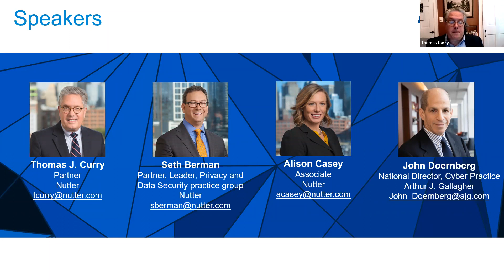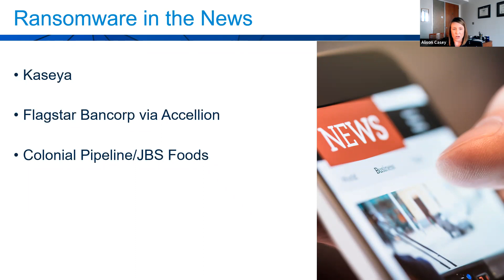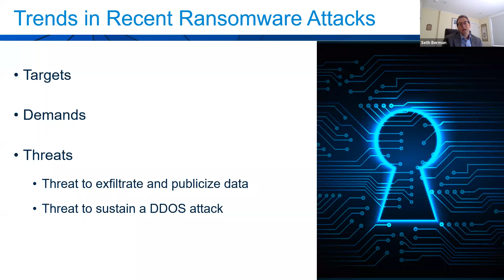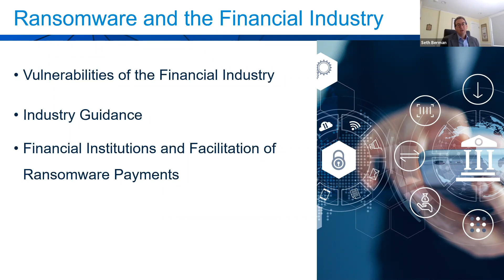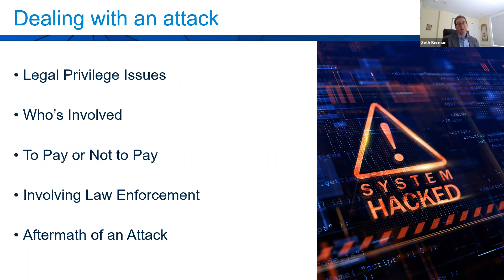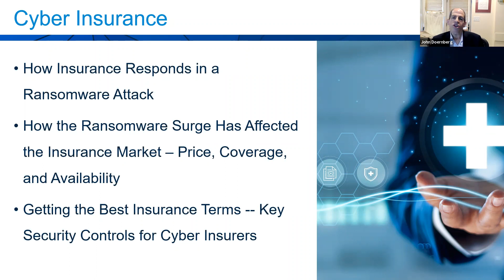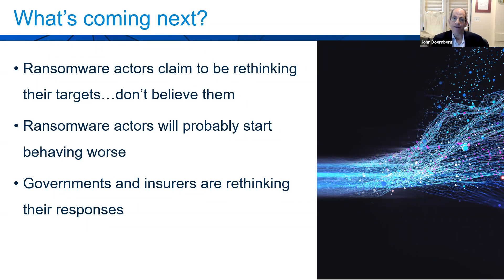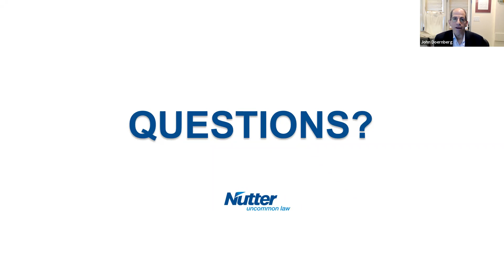Ransomware Attacks: Are You Doing Enough To Protect Your Bank